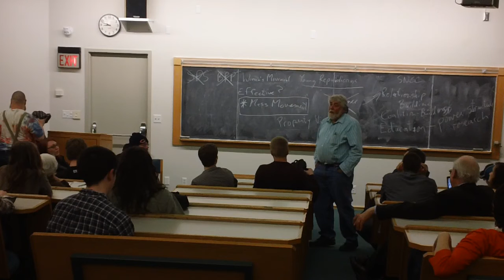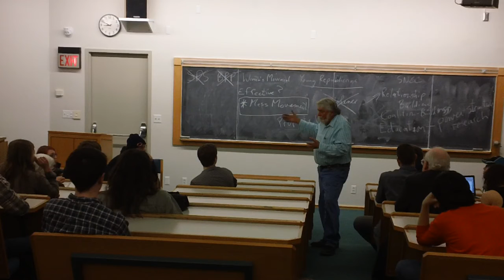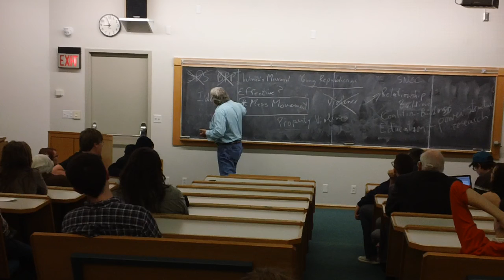MARK RUDD Grinnell 3/6/2012 P 8 of 9